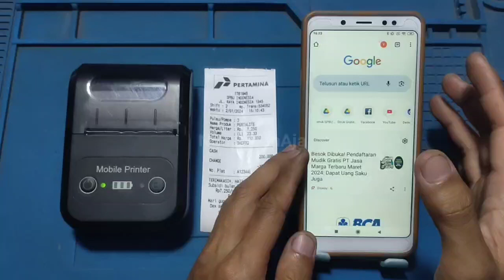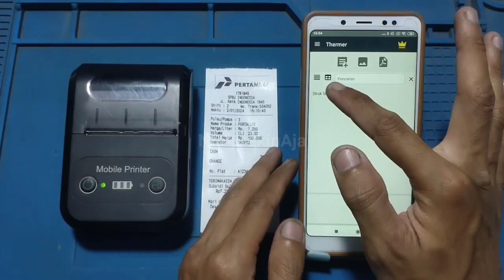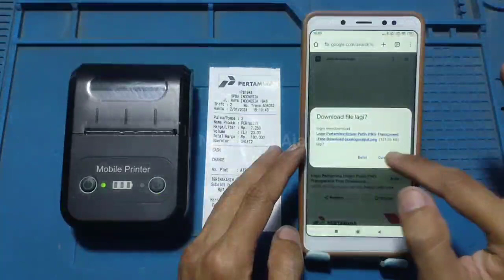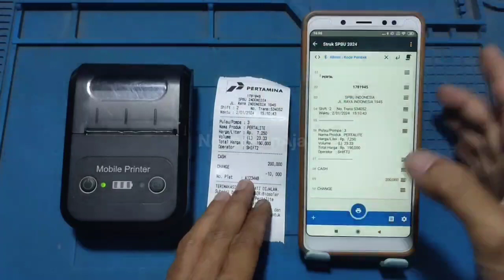TERBARU‼️EDIT LOGO STRUK SPBU PERTAMINA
Cara bikin struk spbu pertamina gampang banget tinggal Download, edit dan cetak. dan ada cara khusus untuk ganti logo. silahkan tonton videonya.

ini link struk SPBU pertamina..

jangan lupa kita dukung Channel ini dengan Subscrabe, Like dan Comment.
Terimakasih...